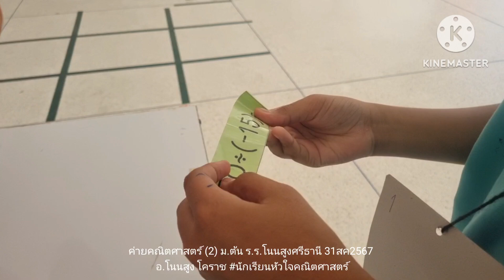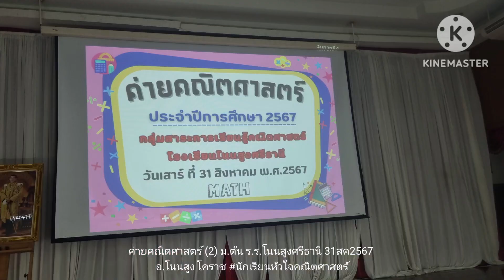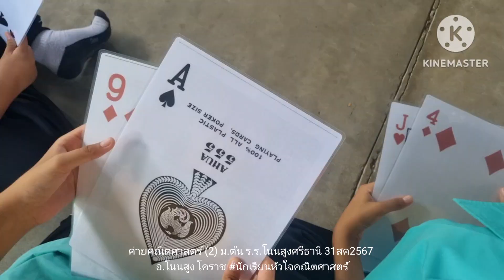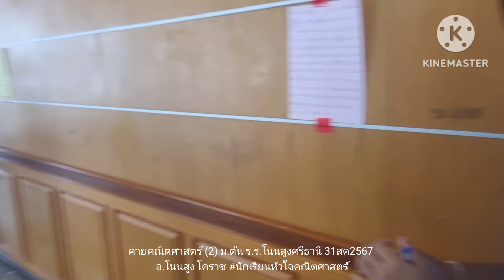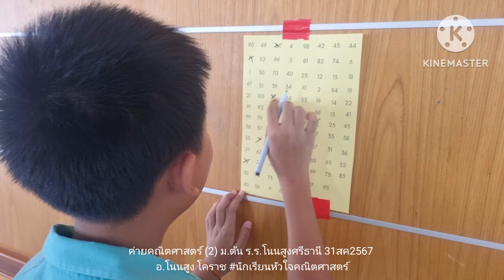ค่ายคณิตศาสตร์ (2) ม.ต้น ร.ร.โนนสูงศรีธานี 31สค2567 อ.โนนสูง โคราช